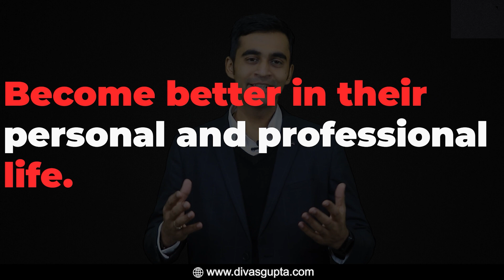Best Way To Introduce Yourself In A Video Resume 🎥 | How to make a video resume | Divas Gupta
Since the world has gone digital, recruiters are asking for Video resumes or Volume.

Most of my students have asked me to share my Video Resume.

Have a look and let me know your thoughts on it.

👨🏻‍💻 WHO AM I:

I love to help people optimise their communication skills and make the world a better place.

With an experience of more than 12 years as a public speaker, I have trained thousands of individuals from across 14 countries. Trusted by world’s leading organisations and premier educational institutions like IIM, CEAV Australia, I have realised that the ability to connect and share ideas is truly a game changer. As an Ikigai and Public Speaking Coach, I have thousands of individuals who have benefitted from my wisdom.

After researching and studying more than 4000 public speakers, I have come up with more than 150 techniques to optimise your communication skills which I would love to share with you.

I want you to work on your communication skillset and get rid of all those self limiting beliefs that are holding you back.

If you want to grow in life then join me in the next webinar where I would share the practical strategies that I have learnt in my life, register for my Masterclass on Public Speaking and Communication Skills